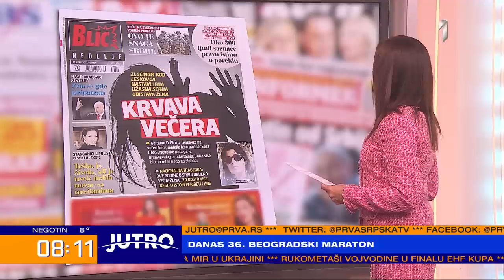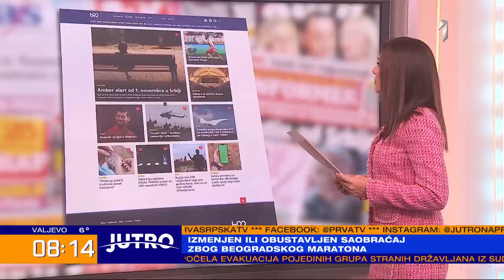Gosti „Prelistavanja“: Ljiljana Smajlović i Željko Bodrožić – JUTRO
Gosti: Ljiljana Smajlović, kolumnistkinja Nedeljnika i Željko Bodrožić, predsednik NUNSa.